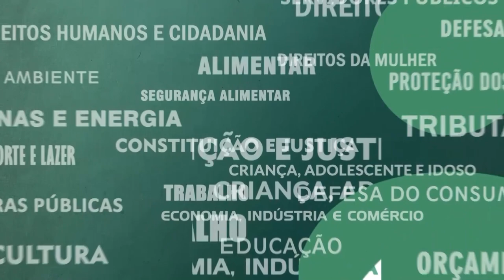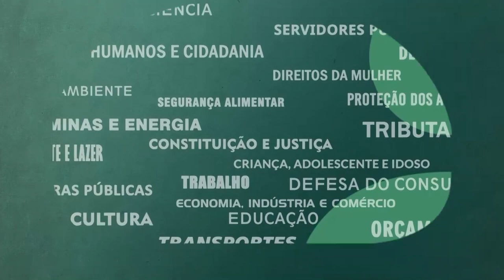Resumo Comissões - CPI Agências Reguladoras - 27/02/24